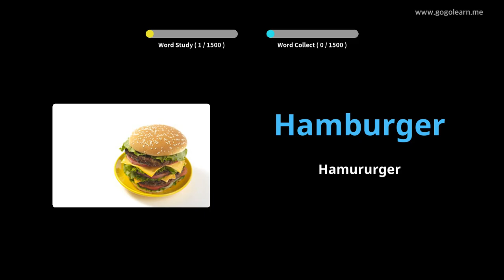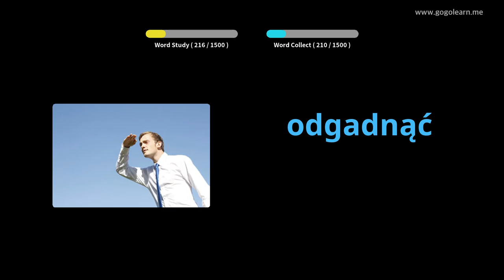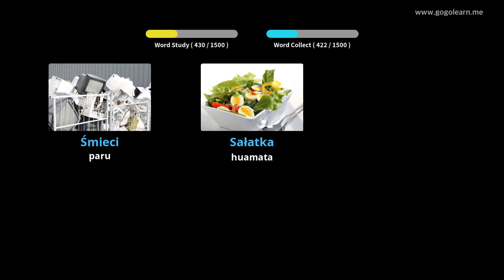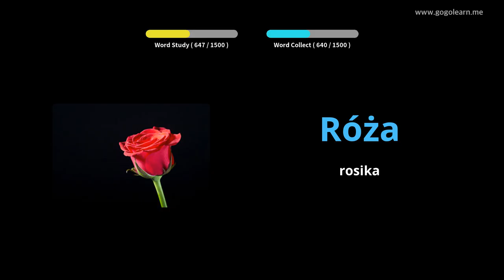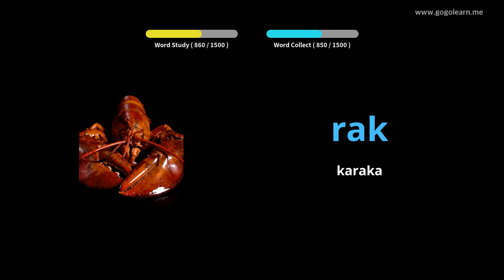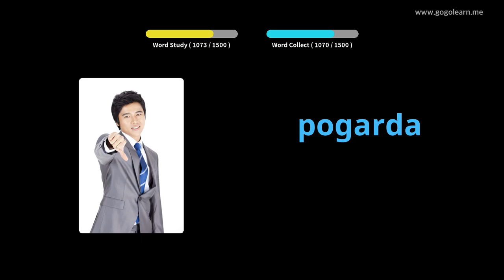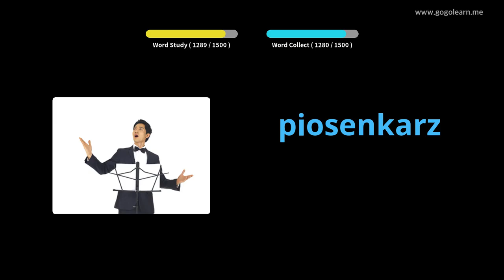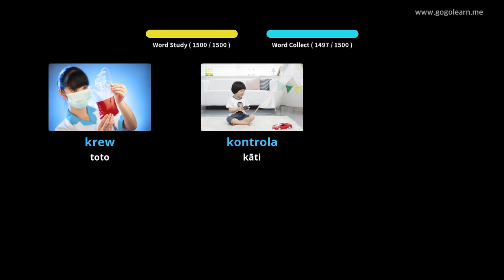He Kupu Aukehaa Tuhoe | Golearn